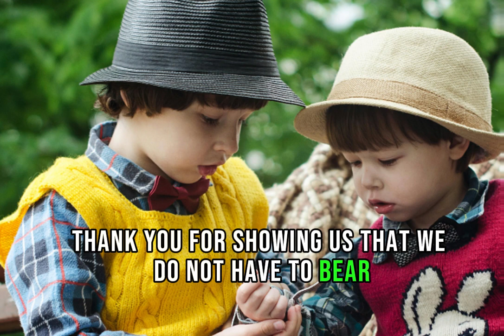Shared Spirit | Redirecting Our Focus Daily Devotionals | January 23, 2024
Numbers 11:17 NLT- I will come down and talk to you there. I will take some of the Spirit that is upon you, and I will put the Spirit upon them also. They will bear the burden of the people along with you, so you will not have to carry it alone.